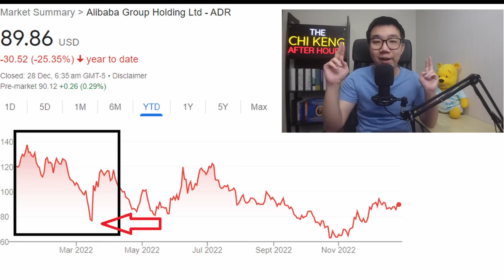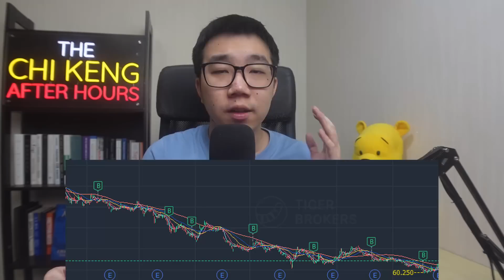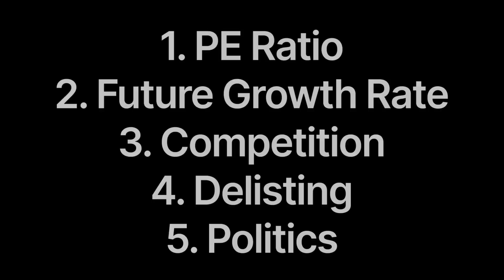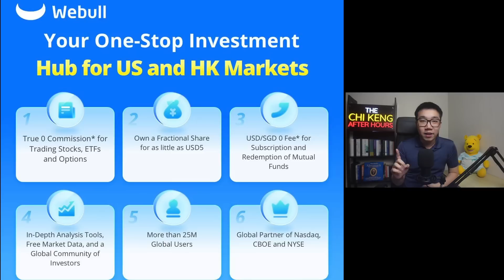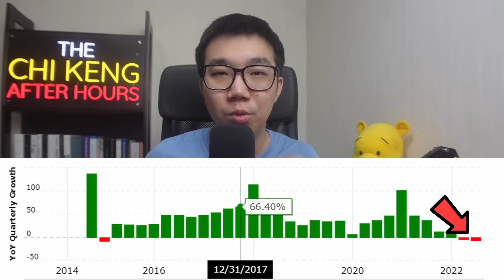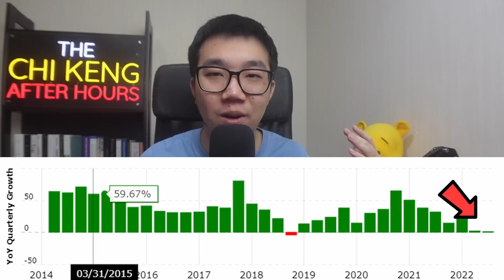Alibaba is "Cheaper" than 2014 IPO - AliBuyBuy or AliByeBye?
*Only Applicable to SEA Countries

Note: I am a F**king Big Bull on this stock.